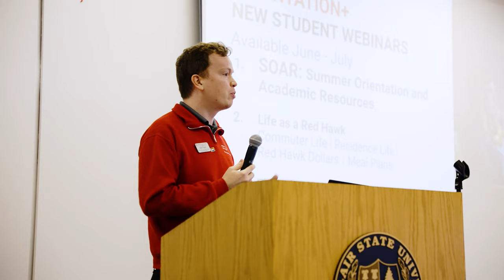Accepted Student Day at Montclair State University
Getting accepted to Montclair State University is a cause for celebration! At our exclusive Accepted Student Days, future Red Hawks toured our beautiful campus, met their future classmates and faculty, learned about financing their education, explored clubs and organizations, and more!